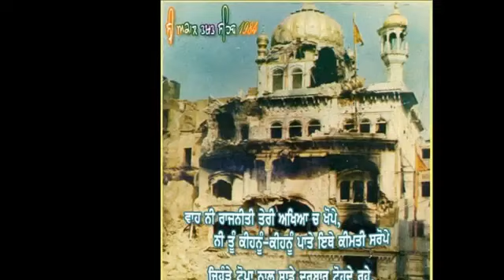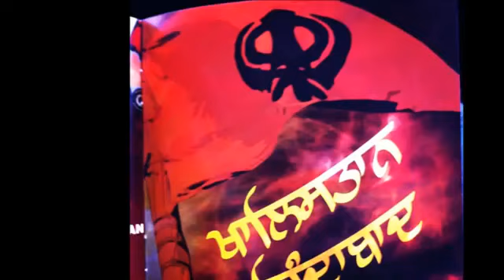Jung hind punjab da